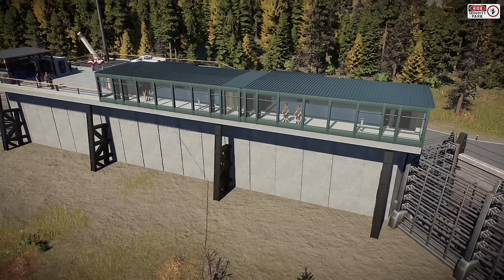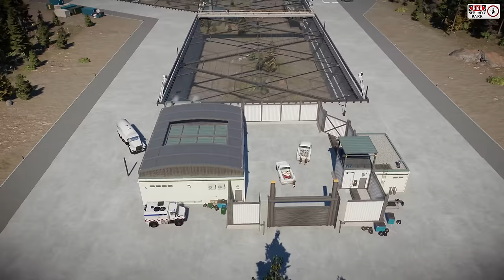⚡ HIGH SECURITY PARK ⚡ | Komplette Park-Tour + Savegame - Jurassic World Evolution 2